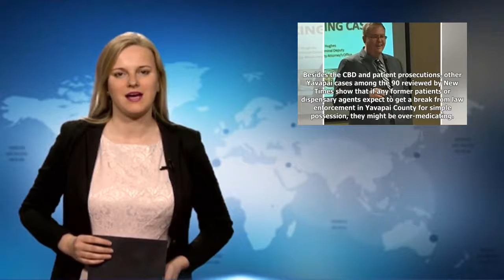New Times Investigation: How Yavapai County Targets Cannabis Patients, CBD Oil